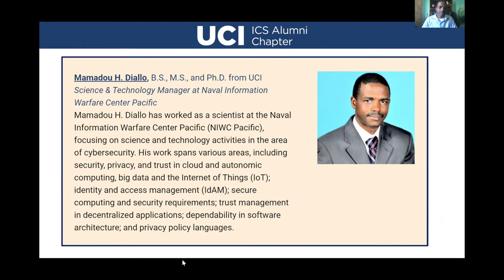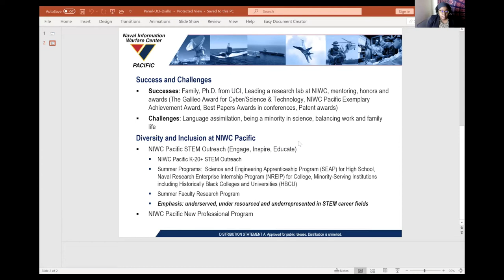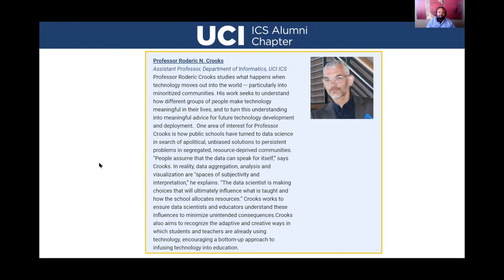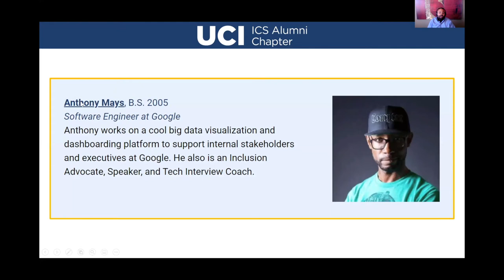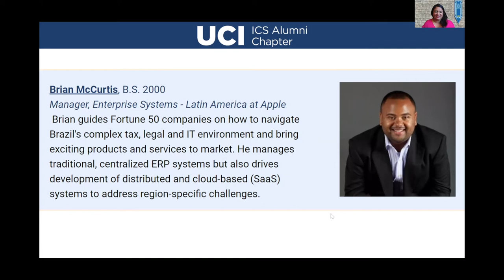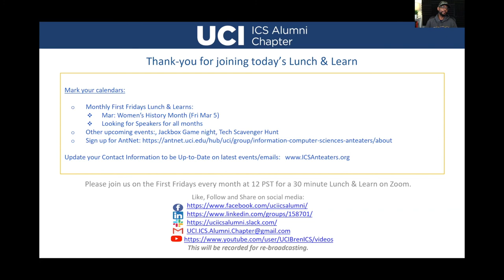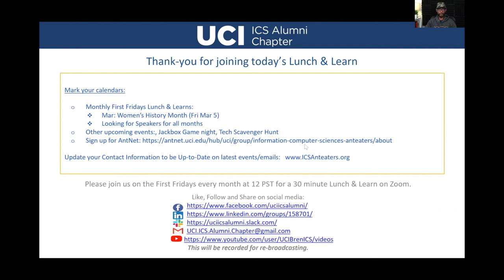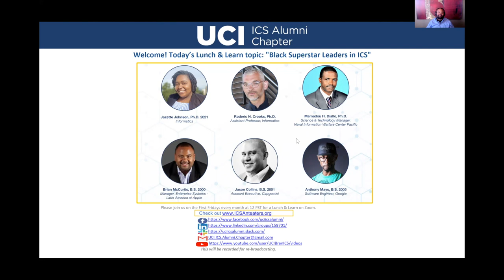Panel: Black Superstar Leaders in ICS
In honor of February being Black History Month, the UCI ICS Alumni Chapter put together an informative and stimulating panel showcasing Black Superstar Leaders in ICS. The panel was comprised of esteemed business champions, researchers, scholars, and change agent influencers.

Panel showcasing Black Superstar Leaders in ICS:

Jazette Johnson
Informatics Ph.D. student at UCI ICS
Jazette Johnson is a Ph.D student at UCI studying Informatics with a focus on Human Computer Interaction (HCI). Her areas of research are HCI, Accessibility, Assistive Technology, Older Adult, Dementia, Virtual Support Systems.

Professor Roderic N. Crooks
Assistant Professor, Department of Informatics, UCI ICS
Professor Roderic Crooks studies what happens when technology moves out into the world — particularly into minoritized communities. His work seeks to understand how different groups of people make technology meaningful in their lives, and to turn this understanding into meaningful advice for future technology development and deployment.  One area of interest for Professor Crooks is how public schools have turned to data science in search of apolitical, unbiased solutions to persistent problems in segregated, resource-deprived communities. “People assume that the data can speak for itself,” says Crooks. In reality, data aggregation, analysis and visualization are “spaces of subjectivity and interpretation,” he explains. “The data scientist is making choices that will ultimately influence what is taught and how the school allocates resources.” Crooks works to ensure data scientists and educators understand these influences to minimize unintended consequences.Crooks also aims to recognize the adaptive and creative ways in which students and teachers are already using technology, encouraging a bottom-up approach to infusing technology into education.

Mamadou H. Diallo, B.S., M.S., and Ph.D. from UCI
Science & Technology Manager at Naval Information Warfare Center Pacific
Mamadou H. Diallo has worked as a scientist at the Naval Information Warfare Center Pacific (NIWC Pacific), focusing on science and technology activities in the area of cybersecurity. His work spans various areas, including security, privacy, and trust in cloud and autonomic computing, big data and the Internet of Things (IoT); identity and access management (IdAM); secure computing and security requirements; trust management in decentralized applications; dependability in software architecture; and privacy policy languages.

Brian McCurtis, B.S. 2000
Manager, Enterprise Systems - Latin America at Apple  Brian guides Fortune 50 companies on how to navigate Brazil's complex tax, legal and IT environment and bring exciting products and services to market. He manages traditional, centralized ERP systems but also drives development of distributed and cloud-based (SaaS) systems to address region-specific challenges.

Jason Collins, B.S. 2001
Account Executive at Capgemini
Jason's day job and area of expertise lies in solving complex business problems. He manages the risks inherent in business processes and the technology systems that mitigate those risks. He provides management and C-level executives with the information needed to help them meet their company's strategic and financial goals.  Jason's night job is the creation of an international non-profit charity organization to fundraise and manage programs that aid in the development of infrastructure, medical, and educational projects to rural villages in sub-Saharan Africa.

Anthony Mays, B.S. 2005
Software Engineer at Google
Anthony works on a cool big data visualization and dashboarding platform to support internal stakeholders and executives at Google. He also is an Inclusion Advocate, Speaker, and Tech Interview Coach.